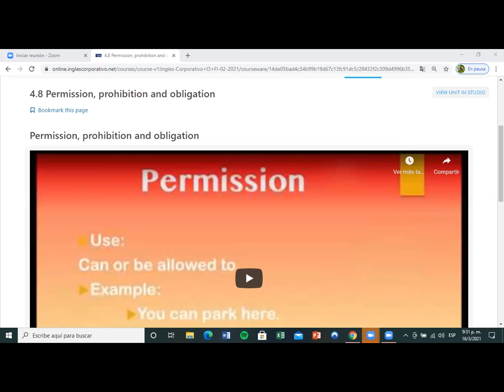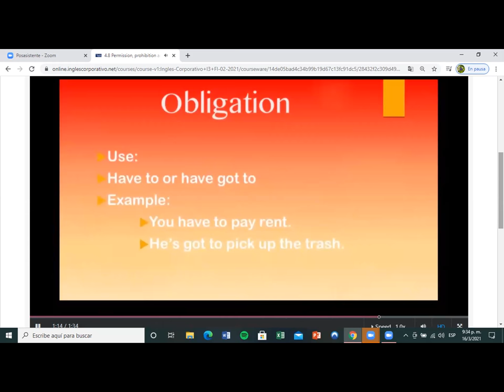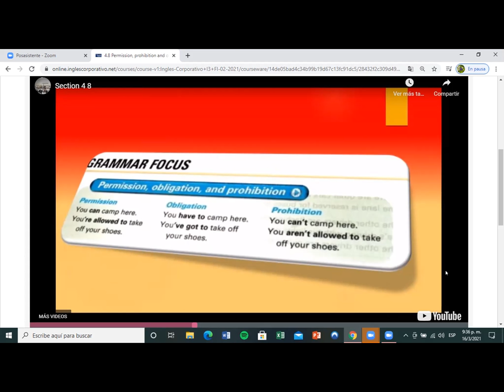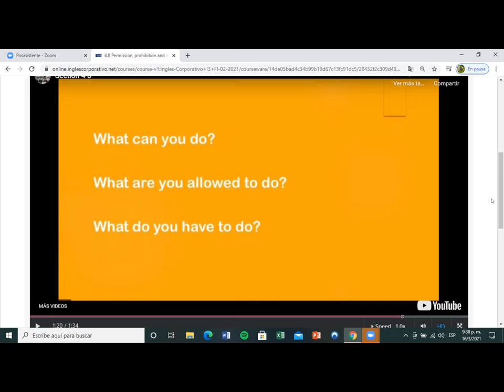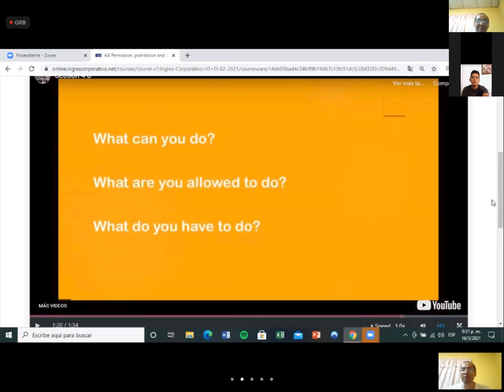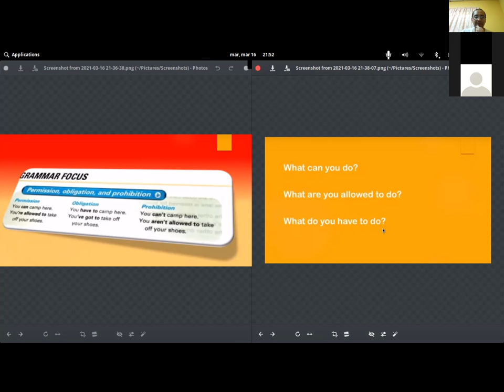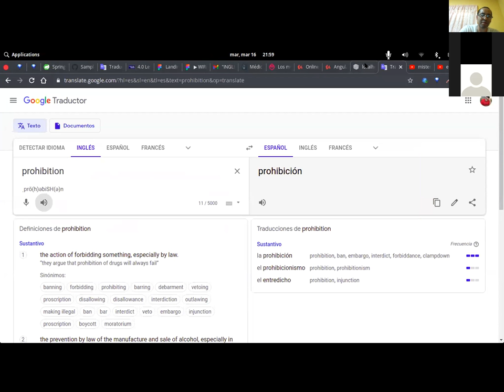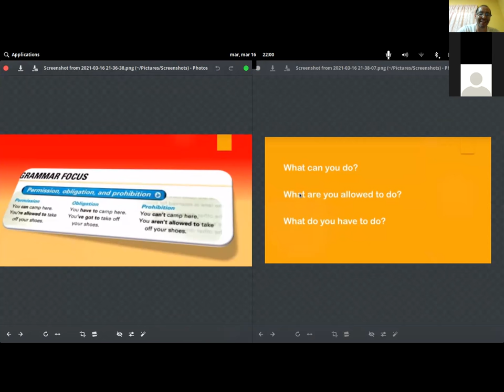Ingles Corporativo- Day 10 Permission, Obligation, and Prohibitions part 2